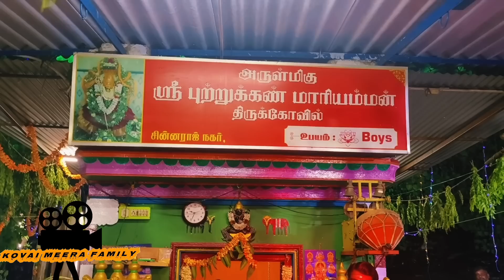பாக்கியத்தில் மருமகள் சாந்தி ஆடிய ஆட்டம்